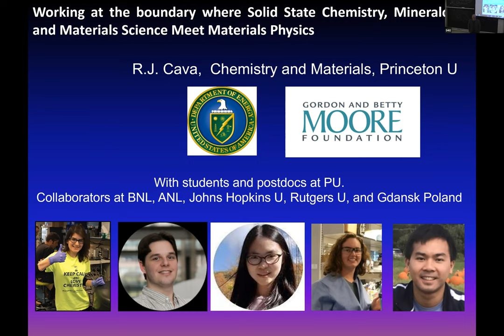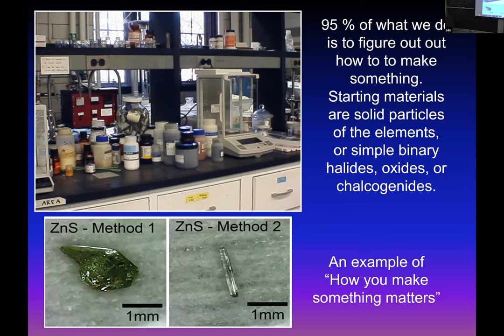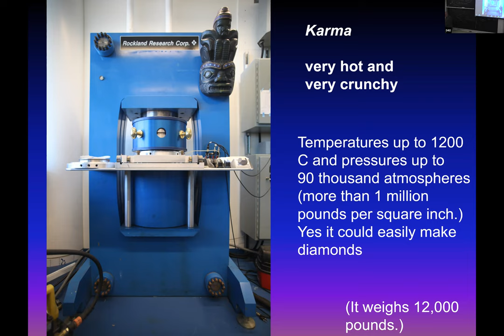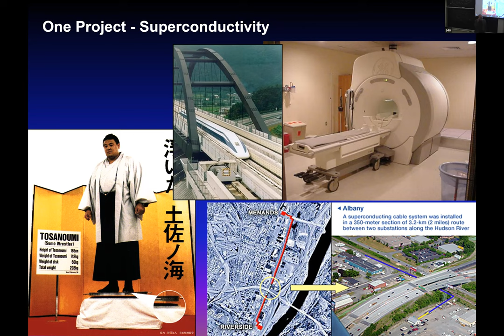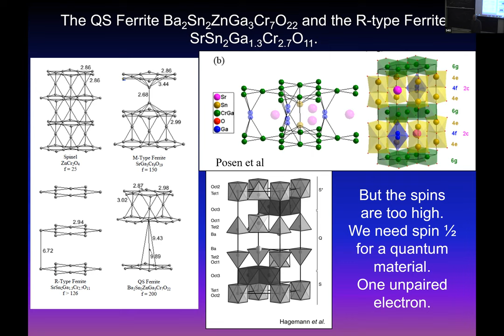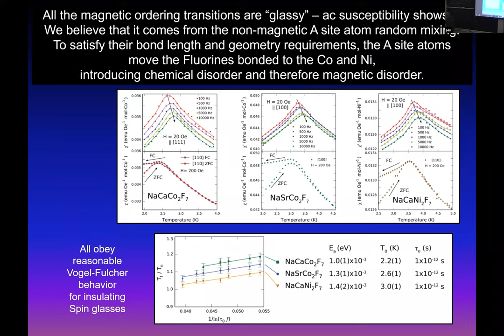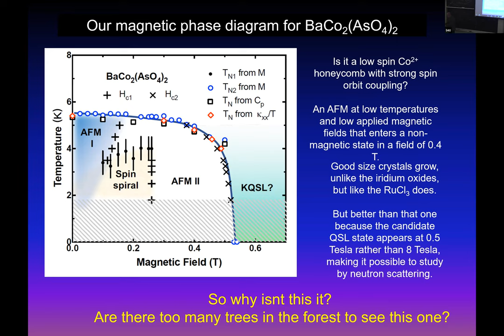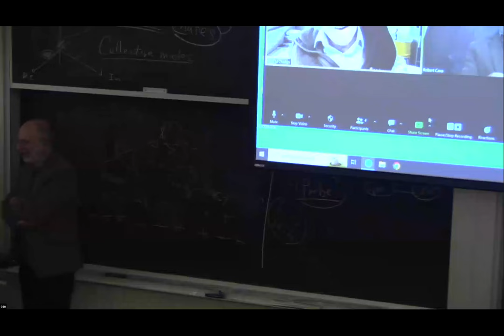Colloquium Feb 2, 2023 - Working at the boundary where Solid State Chemistry, Mineralogy and ...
Robert Cava
Princeton University

Working at the boundary where Solid State Chemistry, Mineralogy and Materials Science Meet Materials Physics

Until Recently, Solid State Chemists have often considered themselves to be the poor cousins of “real chemists”, even though they see the scientific world through chemical eyes. Also, typically, chemists view physicists as weirdos or otherwise as people to fear. Those things have never been the case for me, however, as being interested in both metals and rocks since my early days I have always been scientifically rich and view physicists as being the sources of great fun. In this talk I will present some of the materials that we have discovered that illustrate some simple ideas in materials physics. The materials are non-molecular solids, ranging from those displaying frustrated magnetism, to those stabilized at pressures that geologists would consider to be laughably low, to those that my colleagues in engineering are using to make qbits.